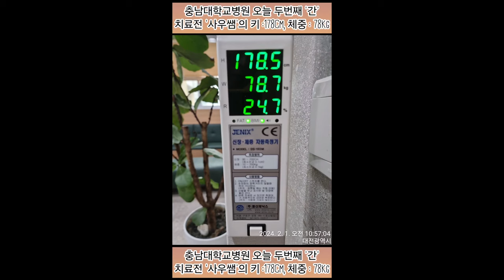충남대학교병원 오늘 두번째 '간' 치료전 '사우쌤'의 키 :178Cm, 체중 : 78Kg